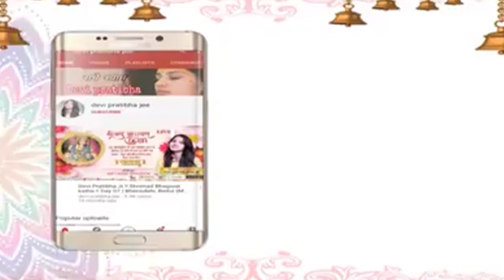मइया अपने बच्चों को ऐसा मत बनाओ। Devi Pratibha Ji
Thanks.